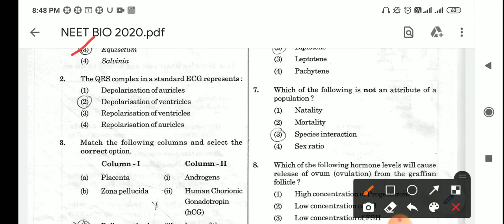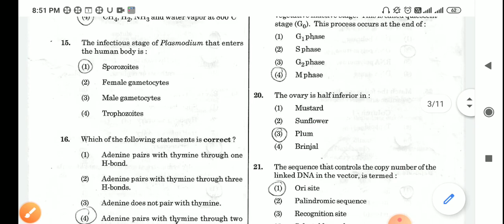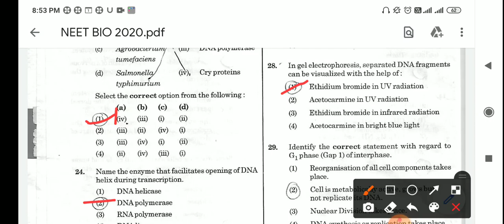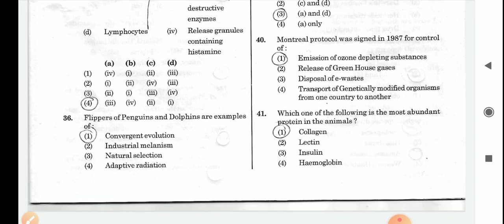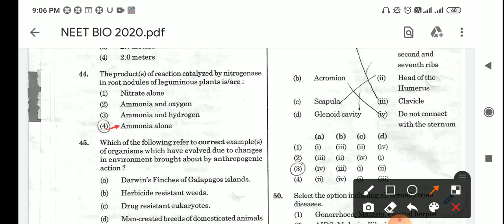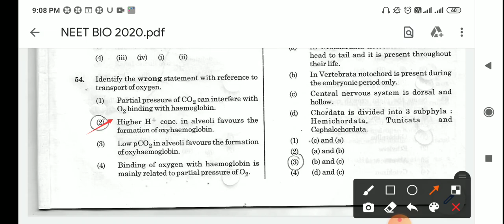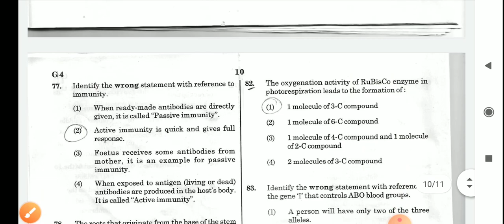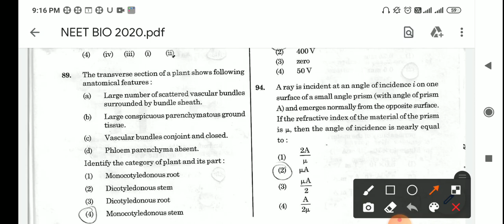NEET 2020 solution Set G4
september 13 NEET solution with paper.